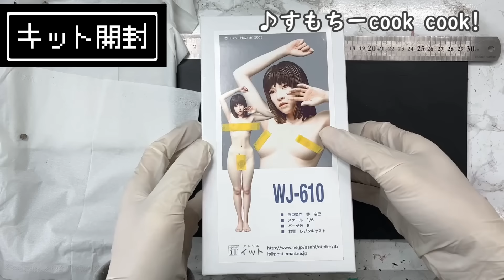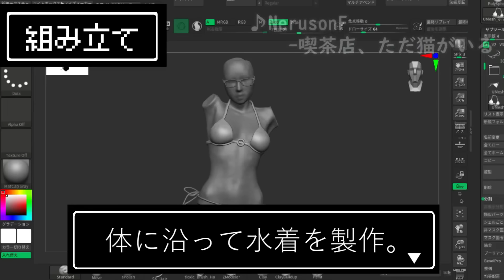YouTubeで扱えないフィギュアを何とか製作してみた～アトリエイット・WJ-610～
今回はひと手間加えて動画化にこぎつけました(੭ु´･ω･`)੭ु⁾⁾
これならYouTubeから怒られないと思います( ˘ω˘ )

作成したフィギュアはアトリエイット　林浩己氏原型 の「​WJ-610」
フィギュアを３Dスキャンしたのち服を製作するという初の試みです(*´ω｀*)
想像よりかなり上手くいったので今後の創作の幅が増えますね！
眼鏡も追加していますがこれは単純に自分の好みです( ^)o(^ )

へとへとですが何とか月一本の投稿ペースを続けれております(;´Д｀)